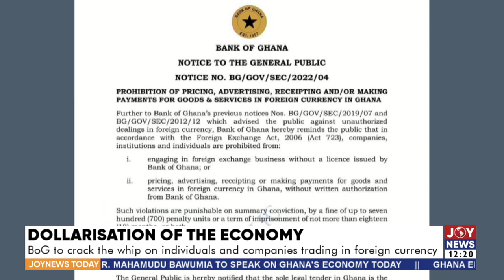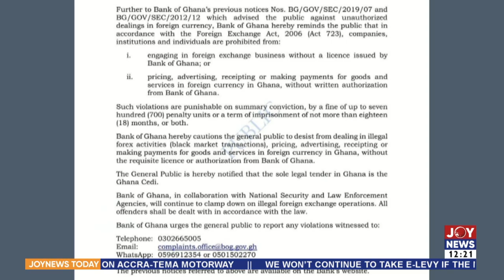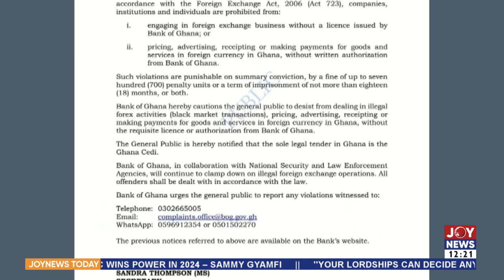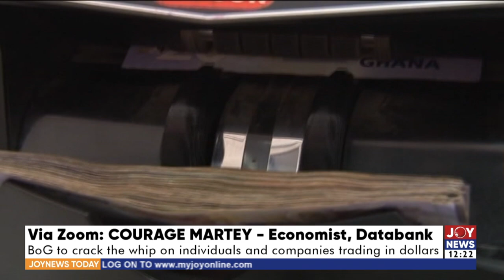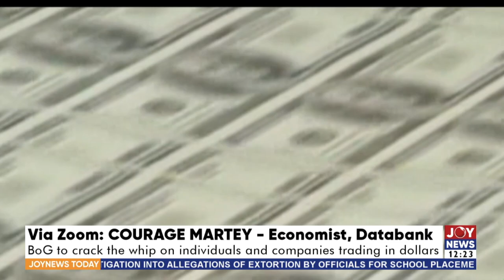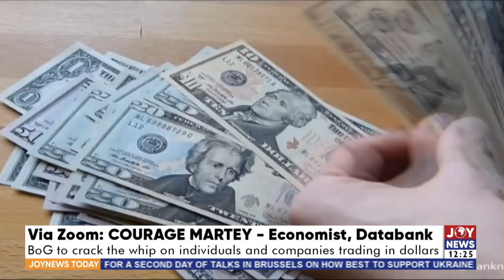BoG to crack the whip on individuals and companies trading in foreign currency - Joy News (7-4-22)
Dollarisation of The Economy: BoG to crack the whip on individuals and companies trading in foreign currency - Joy News Today (7-4-22)